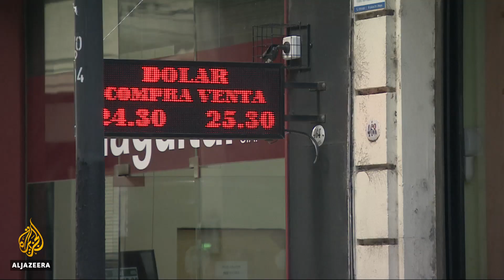🇦🇷 Argentina peso crisis: Move to seek IMF aid criticised | Al Jazeera English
The Argentine peso has fallen to a historic low against the dollar, raising fears of another financial crisis.

The country has been plagued by years of high inflation and unemployment - problems an austerity drive has struggled to contain.

President Mauricio Macri is seeking billions of dollars in support from the International Monetary Fund, a move that has upset many Argentinians.

A teacher tells Al Jazeera: "We cannot make it till the end of the month. The money is worth nothing. Going back to the IMF is like going back in time, we keep on making the same mistakes over and over again."

Al Jazeera's Teresa Bo reports from Buenos Aires.